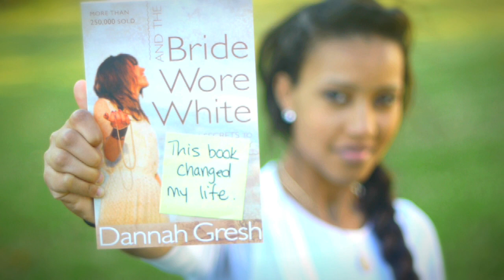And the Bride Wore White (book trailer)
Reviewers continue to rave about And the Bride Wore White: Seven Secrets To Purity. But the greatest proof of it's effect is in the lives of tens of thousands of young women who've embraced the book's message. Each chapter of And the Bride Wore White begins with a narrative of Dannah Gresh's young love life, taken from her own teenage journals. She transparently shares her struggles and successes, her moments of pain followed by healing and the moments of triumph. Over 250,000 copies sold!